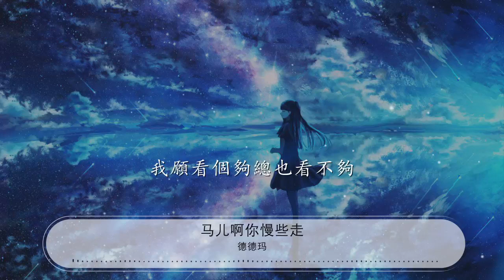馬兒啊你慢些走 - 德德瑪『馬兒啊你慢些走 - 德德瑪』【動態歌詞Lyrics】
德德瑪

00:00 馬兒啊你慢些走 - 德德瑪
00:03 詞：李鑑堯
00:07 曲：生茂
00:10 馬兒啊你慢些走呀慢些走
00:24 我要把這壯麗的景色看個夠

00:35 社會主義建設改變了天地
00:43 勞動歌聲響遍了田野
00:50 響徹了山頭

01:11 沒見過一隊隊汽車雲中走
01:20 沒見過千里平川跑鐵牛
01:29 沒見過渠水滾滾山上繞
01:34 沒見過天旱水澇保豐收
01:38 沒見過深山密林修工廠

01:48 沒見過公路通到深山溝
01:57 深山溝

02:10 馬兒啊你慢些走啊慢些走哎
02:23 我要把這大好的風光看個夠
02:35 風吹那稻麥捲起了千重浪
02:42 漫山遍野沉甸甸的果實
02:50 壓彎了枝頭

03:13 碧綠的草地上牛羊成羣走
03:22 新修的水庫中魚兒盡情地遊
03:31 場院上男女民兵練武藝
03:35 田野裏幹部社員同揮鋤頭
03:39 眼望着新山新水新氣象

03:50 怎不教人笑在臉上喜在心頭
03:58 喜在心頭
04:02 哎哎哎
04:15 祖國啊我愛你壯麗的景色
04:26 我願看個夠總也看不夠